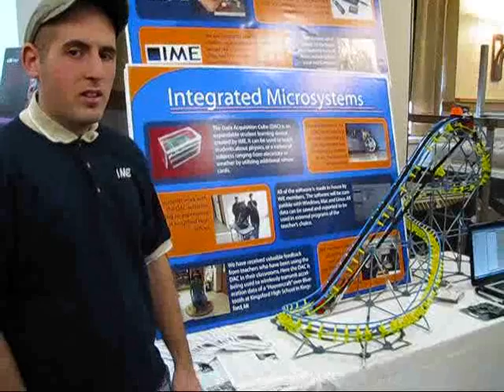Integrated Microsystems Enterprise (IME)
Integrated Microsystems Enterprise (IME) as featured at the Michigan Tech Undergraduate Research Expo 2009;